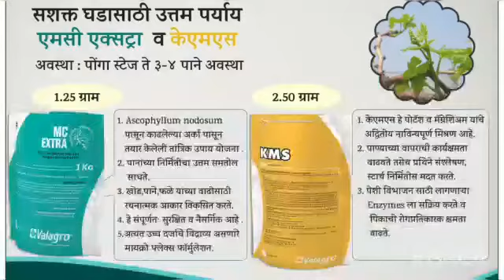११ ऑक्टोबर, २०२१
‎Saudagar Shankar Jagdale यांचेकडून व्हिडिओ